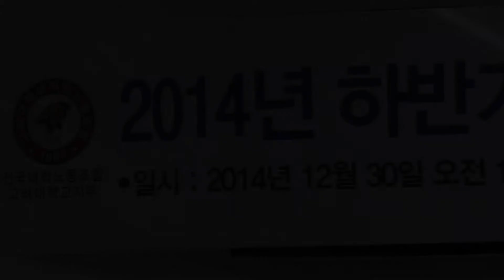[고려대학교 KTN] 2014하반기 직원 정년 퇴임식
2014하반기 직원 정년 퇴임식

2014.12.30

고려대학교 노동조합 회의실